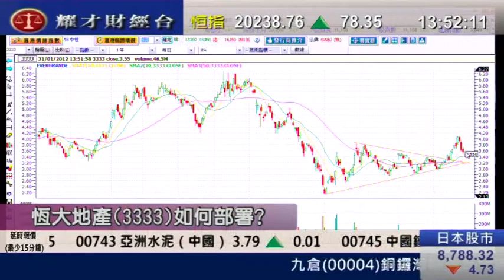耀才財經台 發逹講場 鍾蔚茵 陳偉聰「中國旺旺（0151）不宜買人」